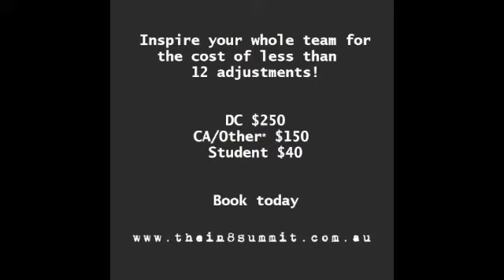9 Dr Cathy Wendland-Colby talks about Vitalism - IN8 Summit '16